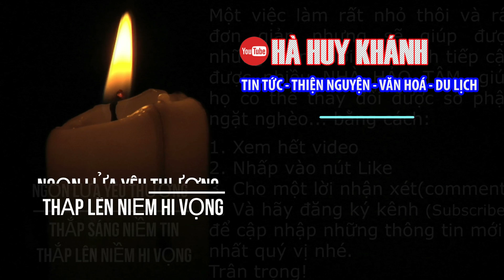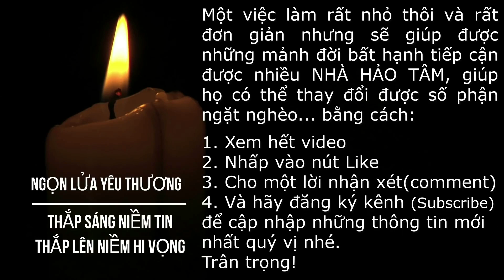Chồng đột ngột qua đời để lại 3 đứa con thơ dại và nhiều khoản nợ, chị Nga được MTQ giúp vốn nuôi bò